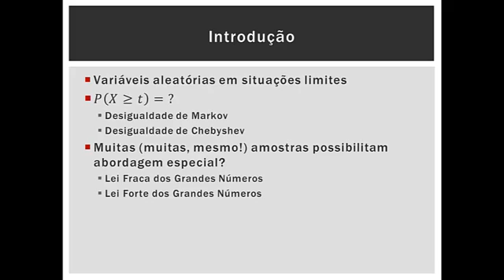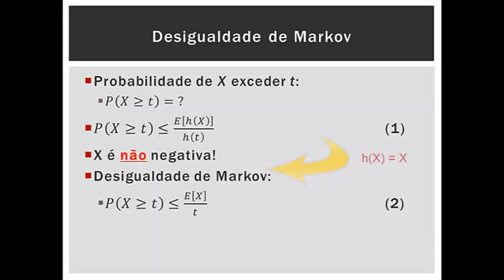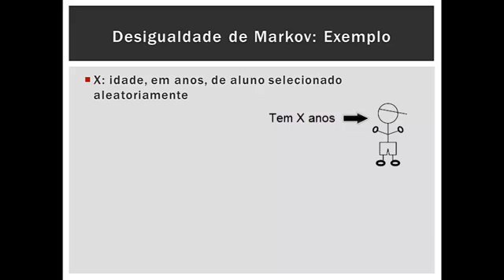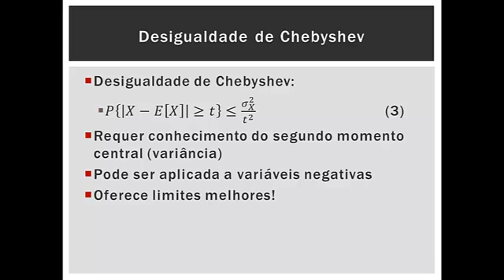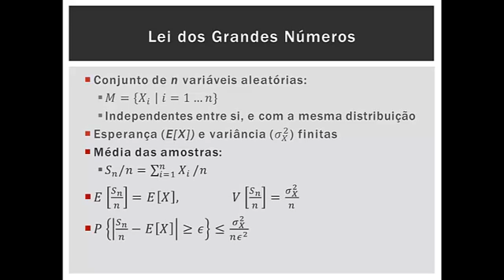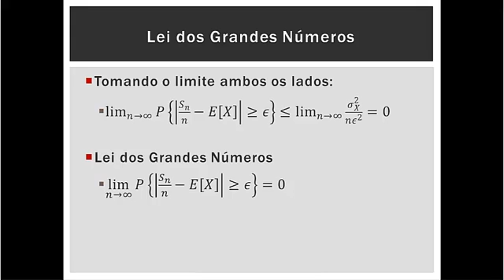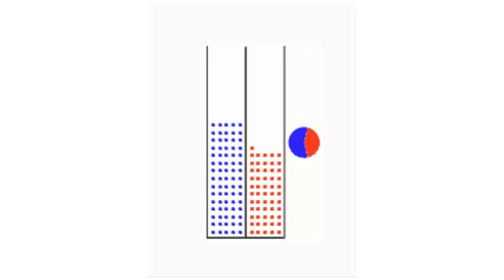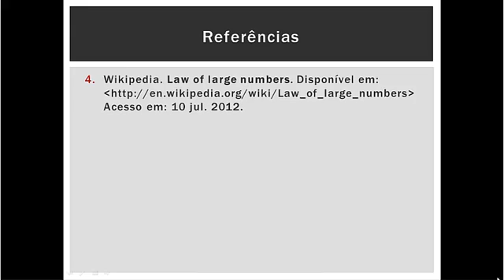Desigualdades de Markov e Chebyshev, e lei dos grandes números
Trabalho de Exposição do curso de Avaliação de Desempenho (Ciência da Computação -- UFRJ).
Período: 2012/1.
Autor: Pedro Ivo M. L. L. Ribeiro

Temas: Desigualdades de Markov e Chebyshev, Lei dos Grandes Números